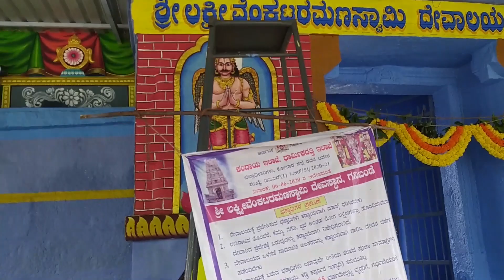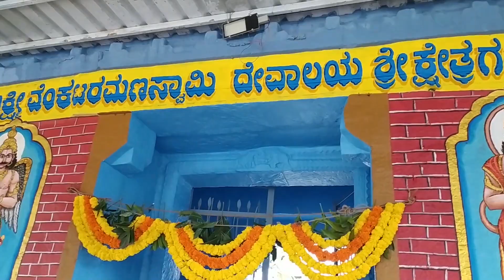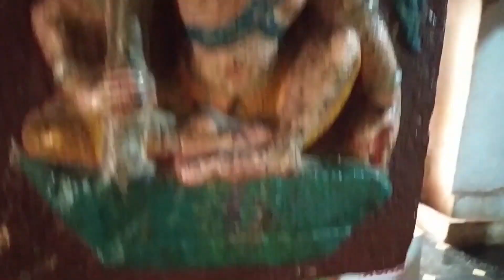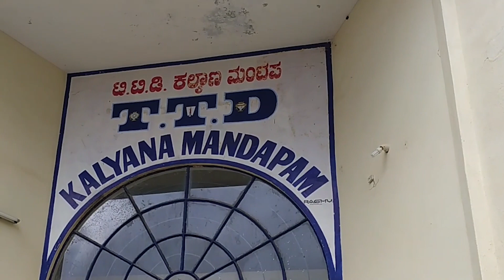Gani Banda Rayalpadroad Karnataka SriLakshmi Venkataramana Swamy temple Gownipalli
Gownipalli, Rayalpad road, karanataka.